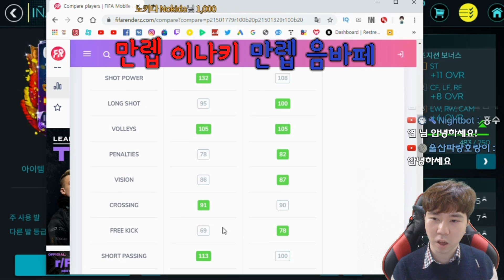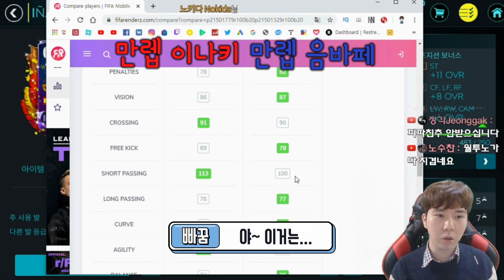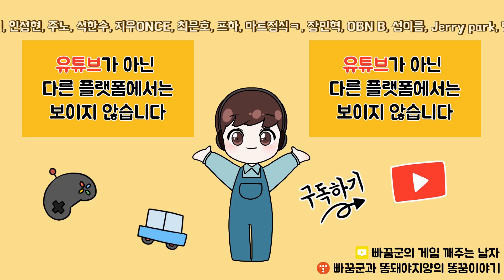이 선수들을 하루만에 다 얻어버렸습니다! 아이콘 칸나바로에 라모스까지?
이 선수들을 하루만에 다 얻어버렸습니다! 피파모바일 업데이트 대박이구먼
아이콘 칸나바로, POTM 라모스, 카니볼 이나키 개이득!!
EA는 사랑입니다